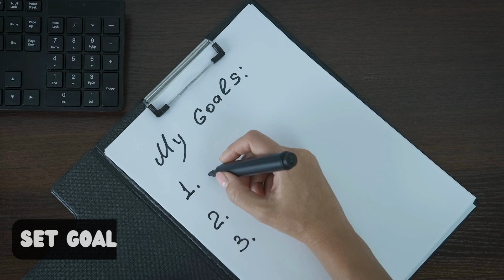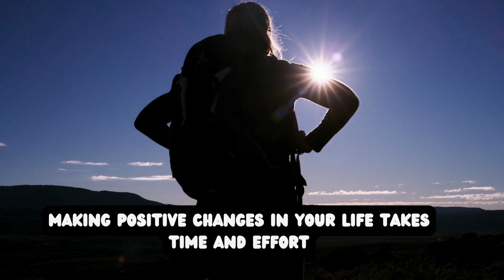Make positive changes in your life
Here are some ideas for ways to make positive changes in your life:

Set goals for yourself: This can help you focus on what you want to achieve and give you a sense of direction.

Take care of your physical health: Exercise regularly, eat a healthy diet, and get enough sleep.

Seek out new experiences: Trying new things can help you grow as a person and can also be a lot of fun.

Cultivate positive relationships: Surround yourself with people who are supportive and uplifting.

Practice gratitude: Focusing on the things you are grateful for can help you feel more positive and content.

Take time for yourself: Make sure to set aside time to relax and recharge.

Seek help when you need it: Don't be afraid to ask for help from friends, family, or a mental health professional if you are struggling.

Remember, making positive changes in your life takes time and effort, but it can be very rewarding.